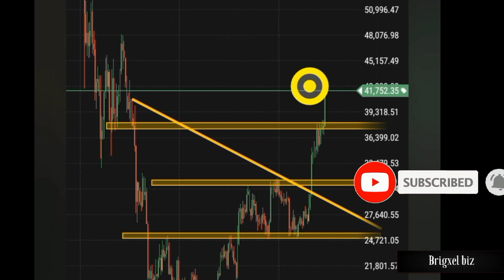BITCOIN PRICE PREDICTION $50 NEXT?